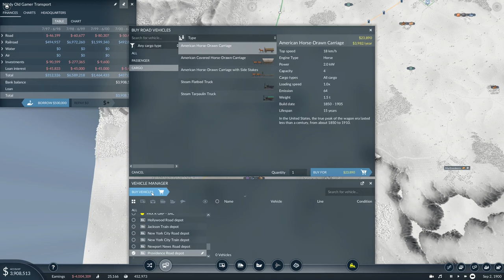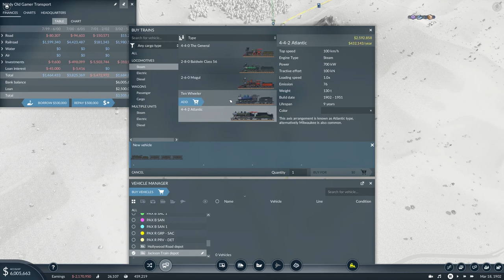Transport Fever 2 EPEC Challenge #11 | Spring Update Beta | Provo - Detroit Passenger Line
We're playing the spring update and it's just so freakin' COOL! We're currently on the beta, but once the full release is out, we can hopefully continue on there.

This will be a 100% vanilla playthrough on the new VERY HARD difficulty, play along if you like using the seed below!

Can't wait to hear what you think of this AWESOME update!

This will be an EPEC challenge, meaning that we have to deliver Every Product to Every City on the map, which is of course a megalomaniac map.

Seed: rdAVINiv